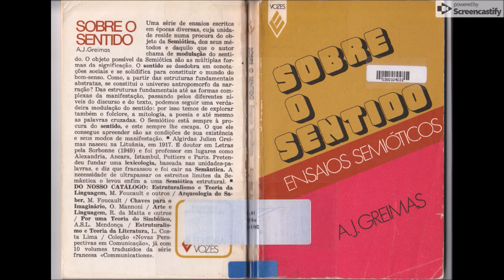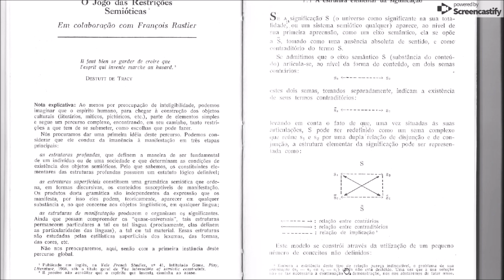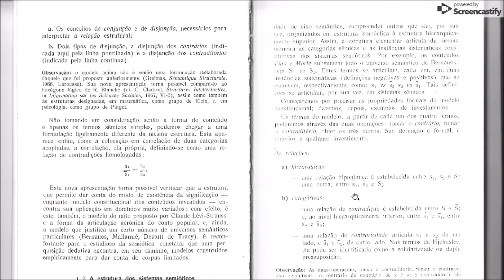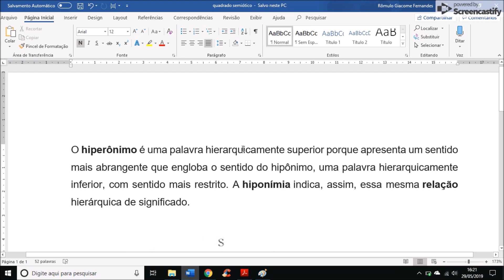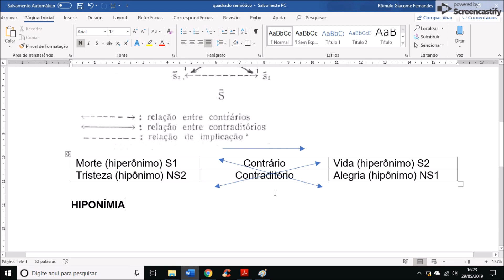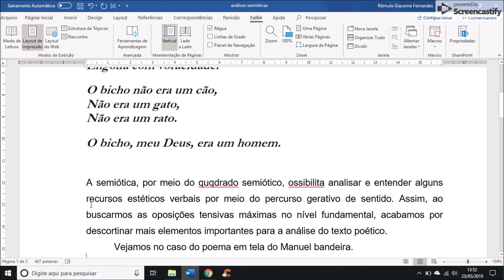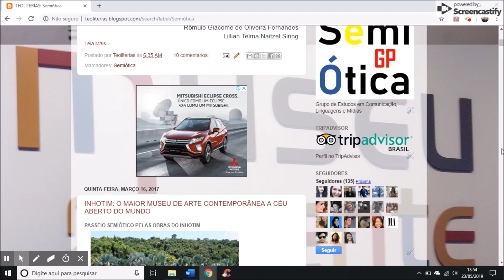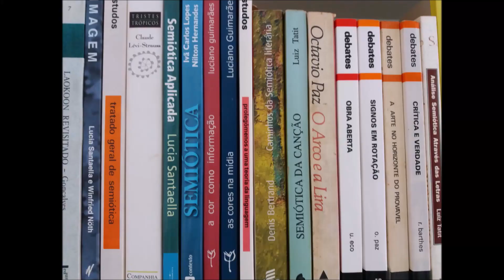Semiótica Francesa | Aula 02 | Quadrado Semiótico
GEPESC - Grupo de Pesquisa
[Estudos Semióticos em Comunicação, Linguagens e Mídias].
Universidade Federal de Rondônia/UNIR
DGP/CNPQ.

Curso de Semiótica Francesa - É uma ação para disseminar e ampliar os estudos semióticos no Estado de Rondônia, bem como fomentar metodologias práticas de abordagem dos textos verbais, não verbais e sincréticos.

Conteúdo: O quadrado Semiótico; Fundamentos e aplicações metodológicas;